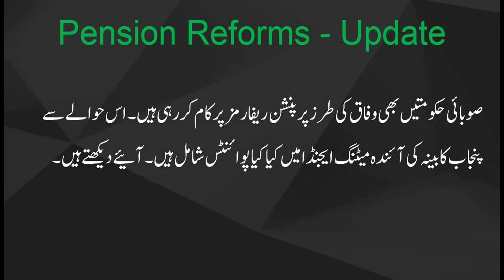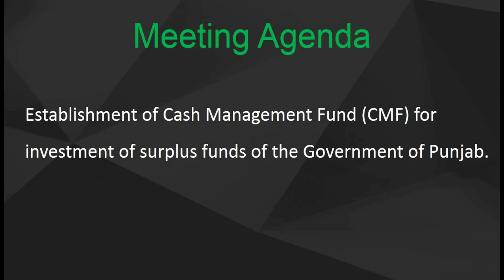Pension Reforms Update || Bad News for Govt Employees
The government of the Punjab has included the following items in its agenda for the next cabinet meeting;
1. Amendments in the Punjab Civil Servants Act 1974 and implementation of Punjab Pension Reforms Plan 2022-25.
2. Amendments in the Punjab Civil Services Pension Rules.
3. Establishment of Cash Management Fund (CMF) for investment of surplus funds of the Government of Punjab.
It is bad news for government employees and pensioners that Govt wants to implement pension reforms and amend the pension rules. Pension Reforms Update || Bad News for Govt Employees
Bad news for Govt employees and pensioners. Pension reforms update.
Pension Reforms Update || Good News for Govt Employees and Pensioners